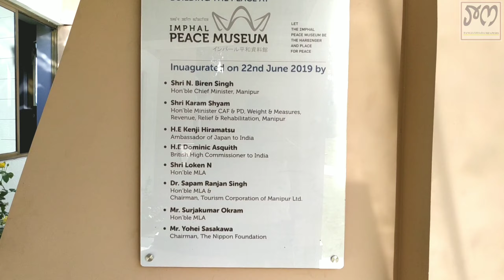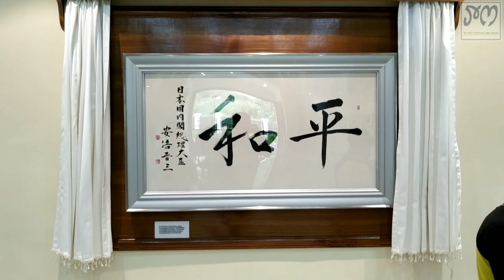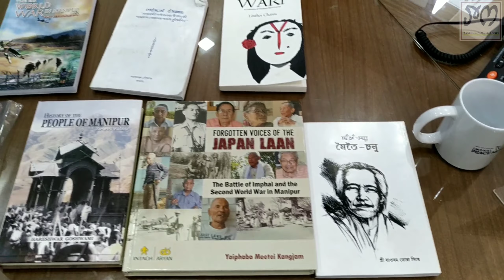IMPHAL_PEACE_MUSEUM || Day Out